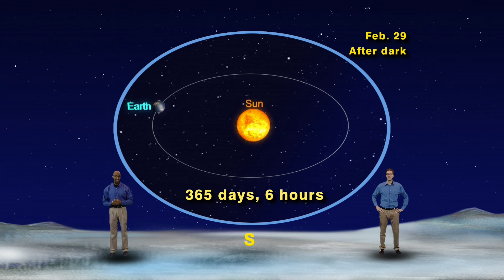Star Gazers February 22-28th 1 Min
Star Gazers #16-08 1 Minute February 22-28th “Happy Leap Day”